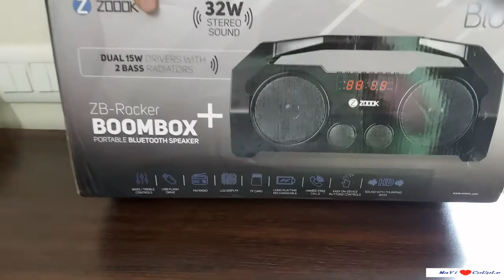Zoook|Zook|Boombox plus 32 W Portable Bluetooth Party Speaker| Unboxing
Boombox plus 32 W Portable Bluetooth Party Speaker

I live in Bangalore and love making vlogs and funny videos and short movies.

I graduated from BPUT Orissa and currently work as a Software Engineer(@ Bosch) in Bangalore.
Camera: iphone 8(+) and Samsung M51

Zoook Speaker 32W for loud music and for party.